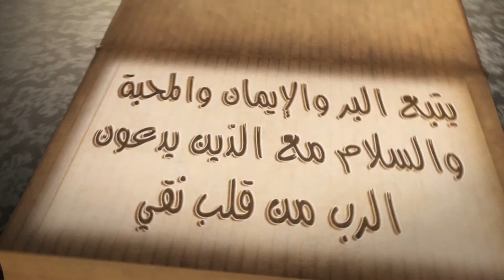12SefatElkhadempart3 إيماني في ثواني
إيماني في ثواني